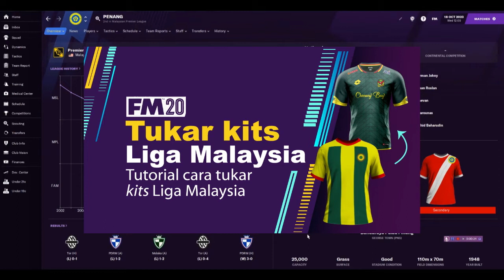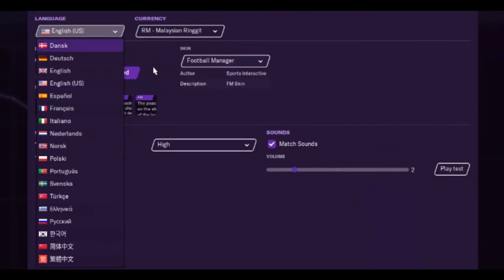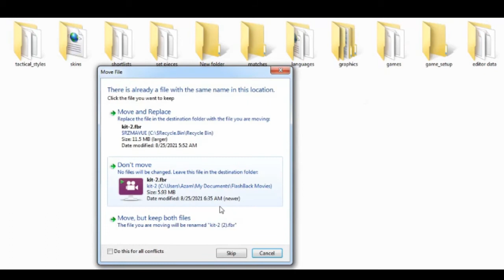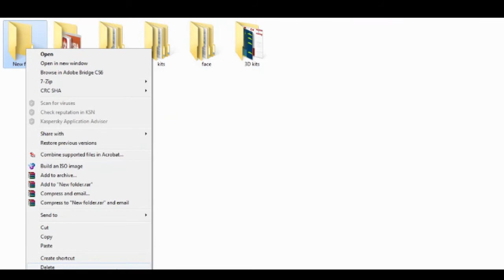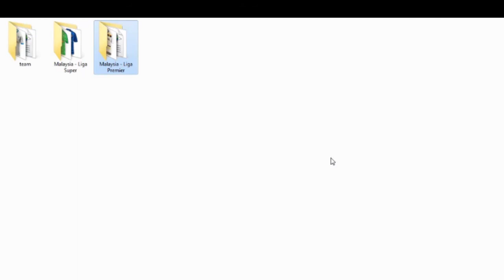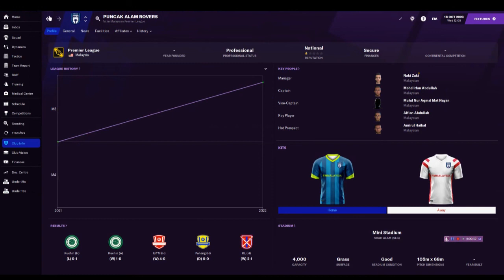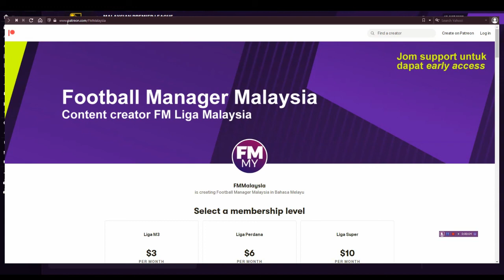FM21: Tutorial install kits 2D Liga Malaysia 2021 | Football Manager 2021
Football Manager
FM21: Tutorial install Kits Liga Malaysia 2021 | Football Manager 2021
Tutorial cara install kits 2D liga super dan liga premier Malaysia untuk musim 2021. Kredit kepada Rafney87 untuk kits 2D ni.

00:00 intro
01:29 tukar wording kits ke home/away
01:57 tutorial install kits
05:34 Outro

Tutorial how to install 2D kits Malaysia Super League and Malaysia Premier League for 2021 season. Credit to Rafney87 as kit maker.